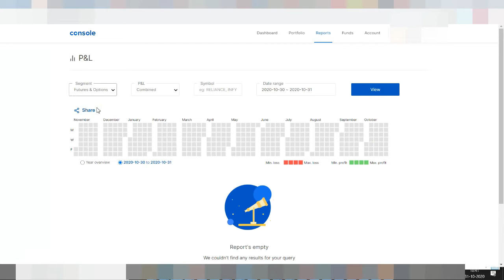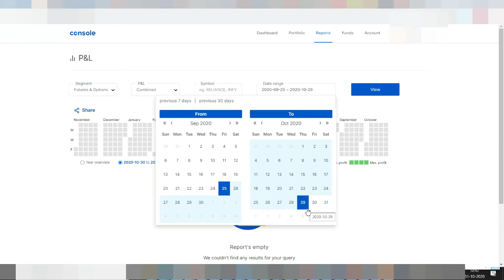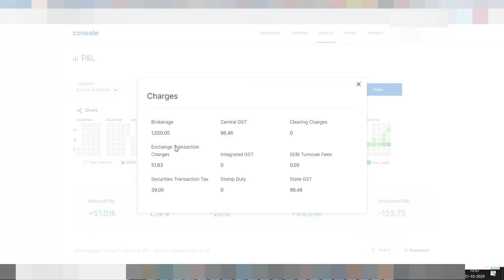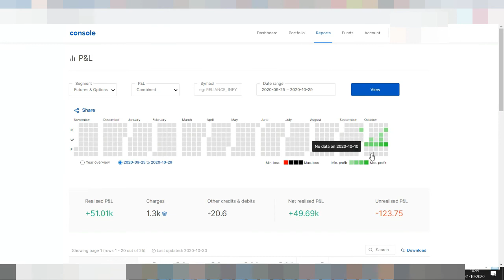Zerodha Profit/Loss Report - OCTOBER (Missed HALF Century by Fraction)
Zerodha Profit/Loss Report - OCTOBER (Missed HALF Century by Fraction) Of the Current Financial Year 2020